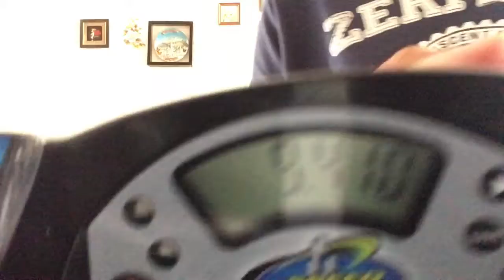15 September comp training ( failed cycle )